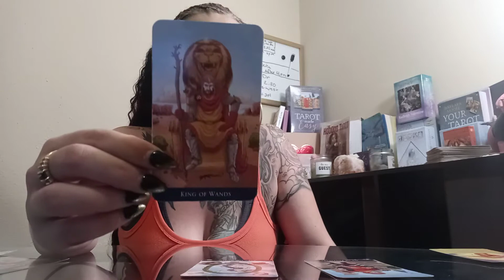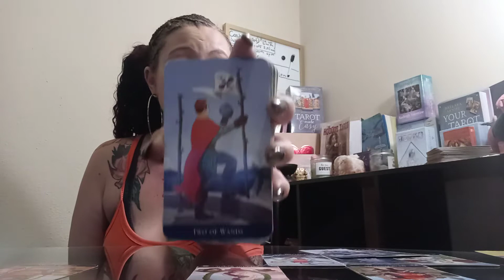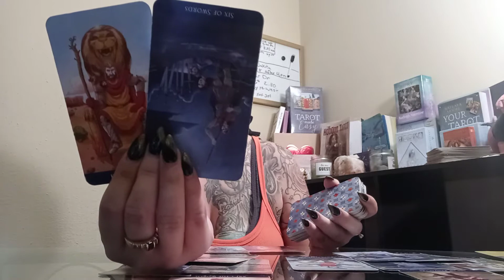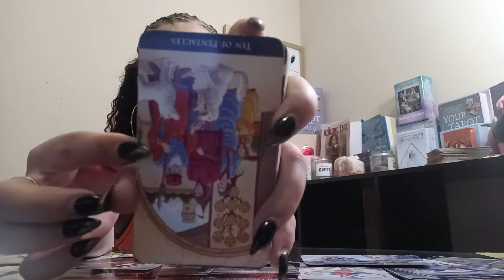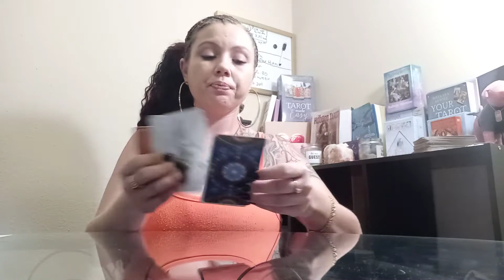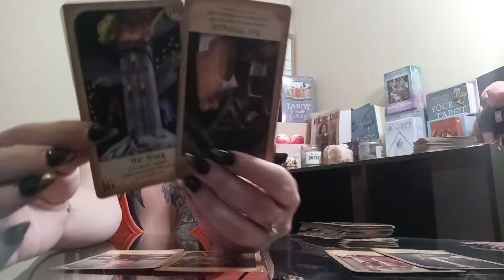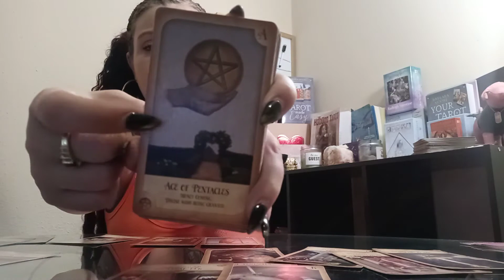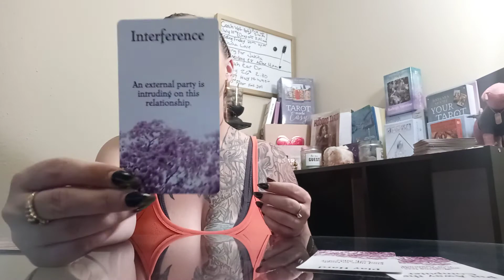(Taurus & Capicorn)💖 YOURSELF BEFORE trying 2 love someone else OR U WILL sabotage this connection🤞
Time Stamp
Taurus: 0:01
Capicorn: 13:36

Check out my sis clothing website. she has tic toc legging outfits and much more for HALF the price!!! Her link is listed below!

Fitbasport.com

Hey yall!! Divine Fem here. I. 28 years old and I am a gifted intuitive. This channel is intended for encouragement, self growth, and getting to know your lifes misson and purpose. A lot of us are struggling with identity and that is because we are in the middle of a spiritual warfare. Yall lets be kind to one another. There is ENOUGH hate in this world. Lets try and spread more LOVE!

💥Weekly reading schedule 4 your sign💥

Wednesday: Aries, Leo, Sagittarius
Thursday: Virgo, Taurus, Capicorn
Friday: Cancer, Pisces, Scorpio
Saturday: Gemini, Libra, Aquarius

If you would like a personal read, I. currently accepting. $25 This will give you clarity on whatever is troubling you and with the help of your spirit guides, will let you know if you are on the right path! For a personal read, please email before sending money!

💥💥💥Yall be sure to check out my sis channel as well as she focuses more on love readings and is GREAT at what she does!! she is a natural born intuitive.

 or you can follow my group page on Facebook
(The chosen ones) Spiritual warefare group

follow me on tic tok @terrybrandi4

We all need to hear from time to time💖 I love you all😘

💵 app $brandit33

*** ANTI-PIRACY WARNING *** This content is Copyright to Brandi Spiritual Tarot! Legal action will be taken against those who violate the copyright of the following material presented! Please avoid other methods